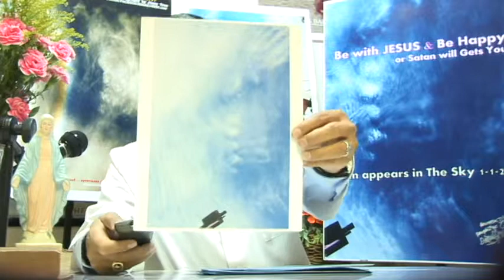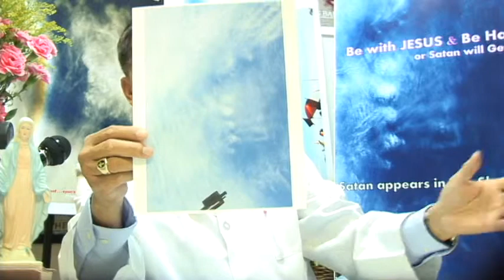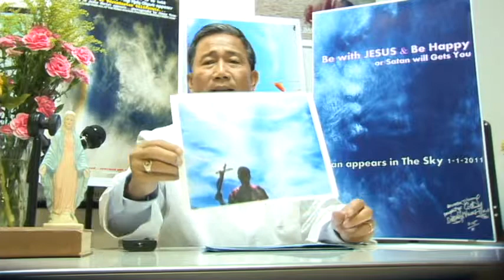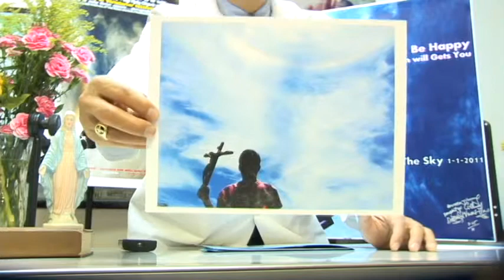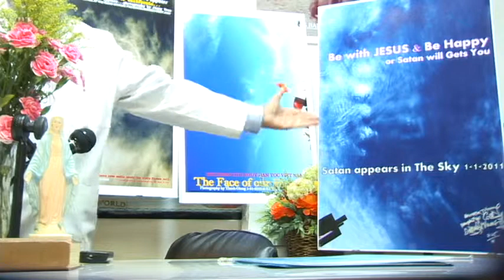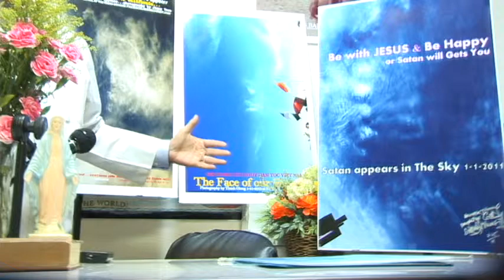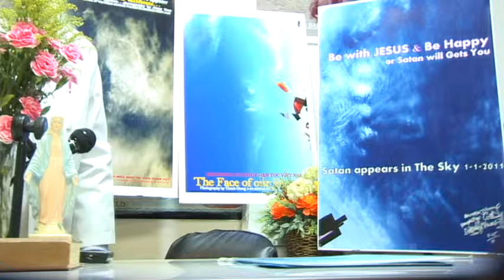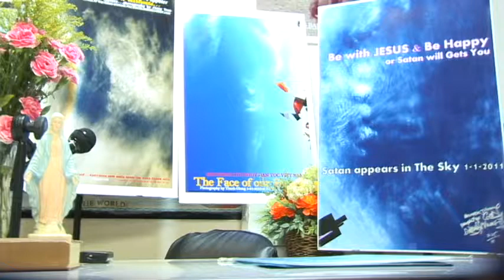HOI DONG CUU NGUY VIET NAM CANH BAO VIET CONG & TRUNG CONG LAN SAU CUNG.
DAY LA NGUOI LANH DAO CUU DAN VIET & NUOC VIET,DAY LA THANH GIONG TAI THE VUONG DAO VIET.